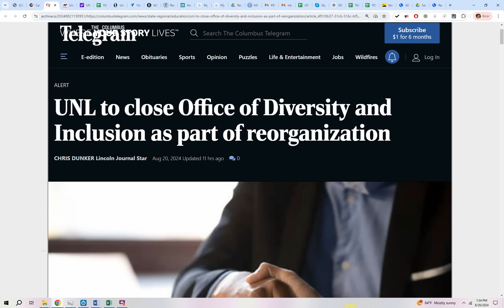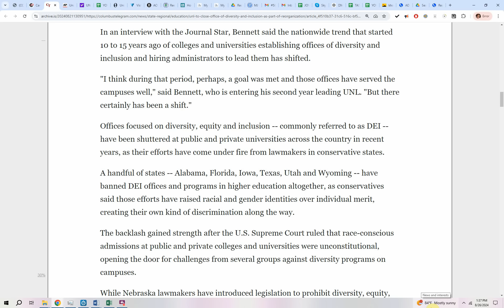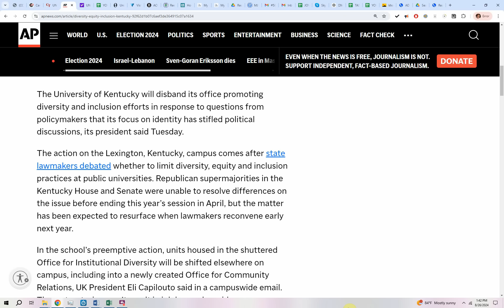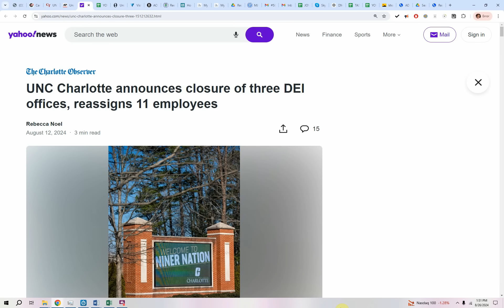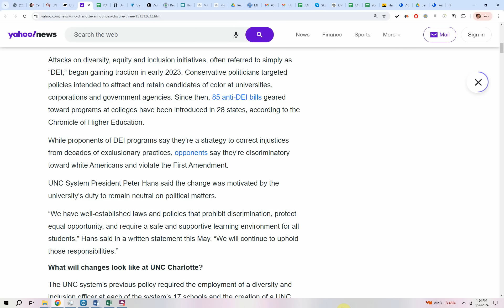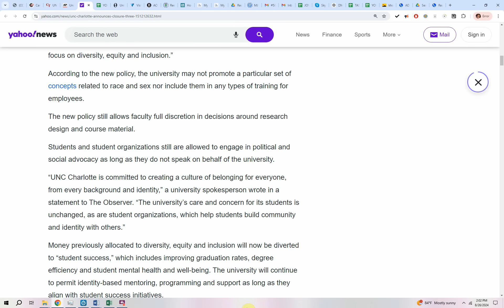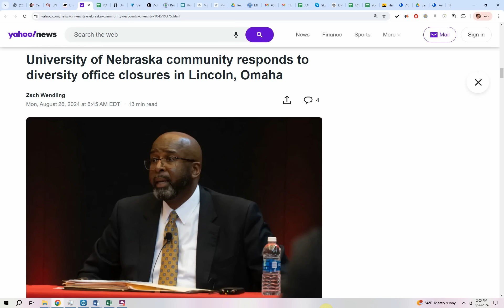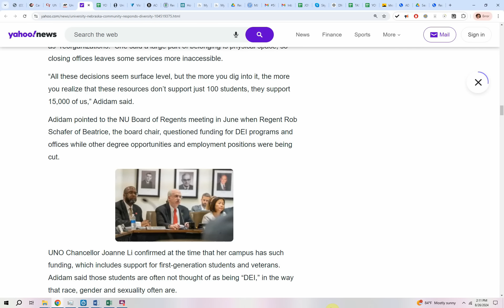College DEI boss FIRED as DEI offices get CANCELLED in schools NATIONWIDE!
University of Nebraska-Lincoln shuts down DEI office, eliminates $320k vice chancellor position as Kentucky and  North Carolina close down even more DEI offices.

EXPLORE MORE